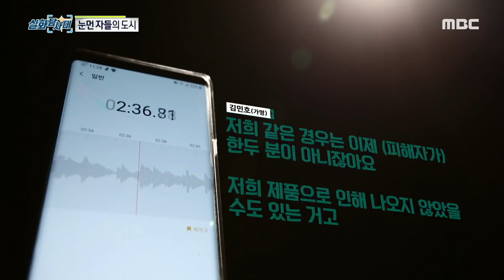[실화탐사대] 곰팡이 균으로 고통받는 피해자들, 제약 회사의 피해 보상은? , MBC 210313 방송